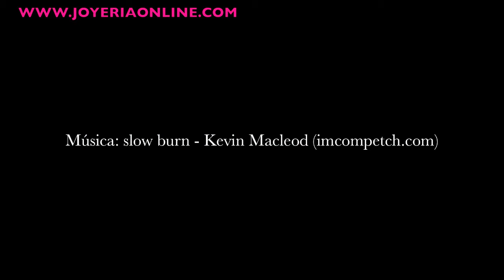COLLAR SERIE TV VELVET VPB01R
Collar de perlas de la serie de televisión VELVET con un diseño clásico y terminado por un placa con el logo de la serie